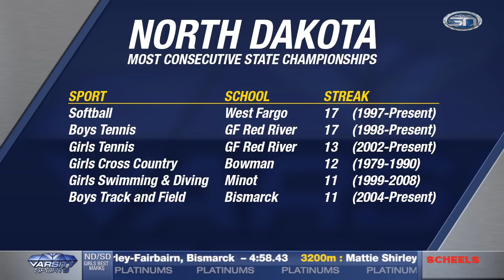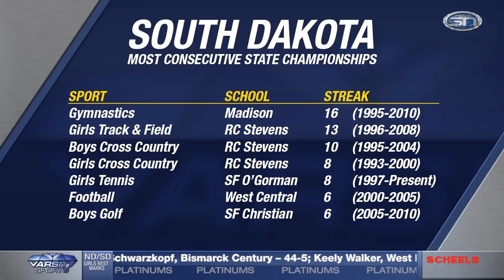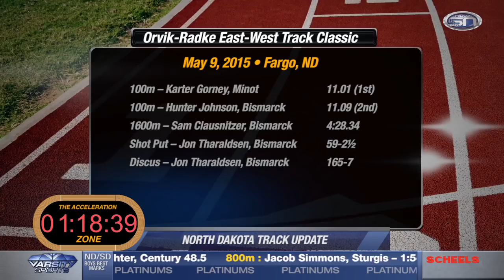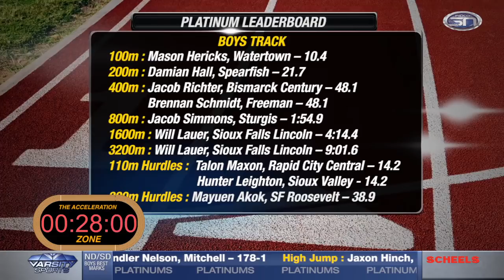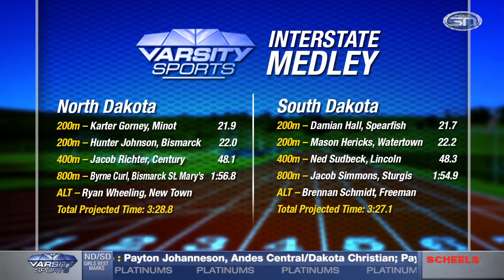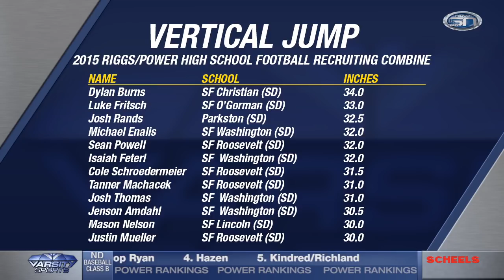Varsity Sports 5.13.15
We talk West Fargo softball’s 17 straight state titles, Alex Heinert welcomes his cousin Alan Heinert to introduce the Interstate Medley and a look at the biggest high school football combine in the area